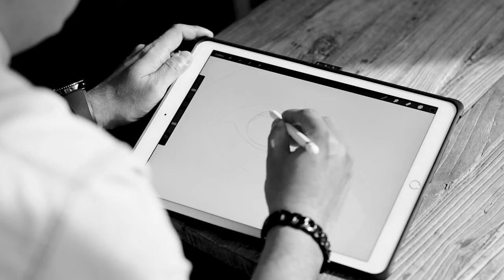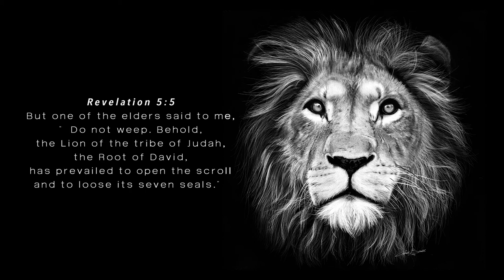LION Drawn in HYPER-REALISTIC Style! || Lion of Judah by Patrick Bezalel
The Lion of Judah - majestic, regal and dignified.

I was inspired to draw this piece after reading the bible verse Revelations 5:5
“But one of the elders said to me, “Do not weep. Behold, the Lion of the tribe of Judah, the Root of David, has prevailed to open the scroll and to loose its seven seals.”

Jesus is referred to as the Lion of Judah in the bible. I wanted to recreate a picture that embodied the dignity and authority deserving of the King of Kings and Lord of Lords.

The biggest difficulty with this piece was painstakingly filling in the details stroke by stroke. Each strand of hair had to be drawn accurately. But I have to say, the result is worth it 😊